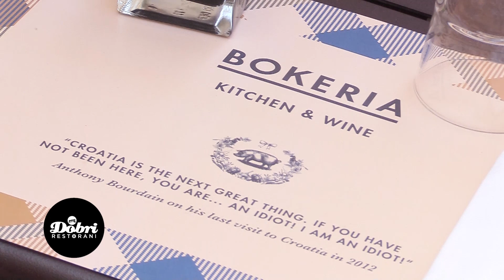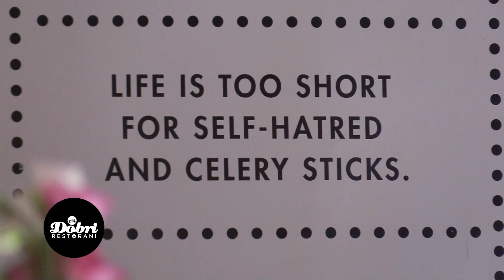BOKERIA: Restoran koji je započeo urbani gastronomski đir u Splitu!